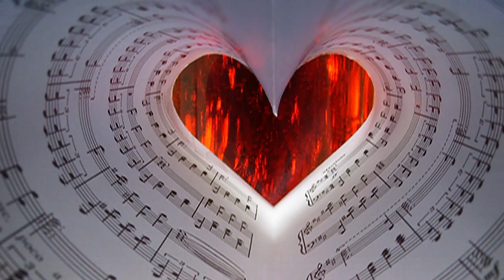Cauby Peixoto - Serenade d Franz Schubert - by MusicaGradevole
- Serenade di Franz Schubert.
- Cauby Peixoto Barros (1931) è un famoso cantante brasiliano dalla voce bassa e vellutata. Fu considerato, a suo tempo, "O Elvis Presley brasileiro".

Testo in brasiliano di Serenade.
Vem junto a mim ouvir a canção
feita na solidão,poe teu ouvido na palma da mão
assim no meu coração
si tu cres que o ceu distante
chora a luz do luar, chora a luz do luar
e goteja em teu semblante
tu nao me ves chorar,tu não me ves chorar
se cres que um anjo
agora quem canta com saudades de ti
sua canção é que te encanta me chama e chama por ti
ele sabe que o meu pranto
chora o meu mal de amor chora o meu mal de amor
 e sua voz é o meu canto
qui chora a minha dor
ouve então no luar de encanto
na canção que eu fiz
implorando-te no meu pranto
 vem me fazer feliz